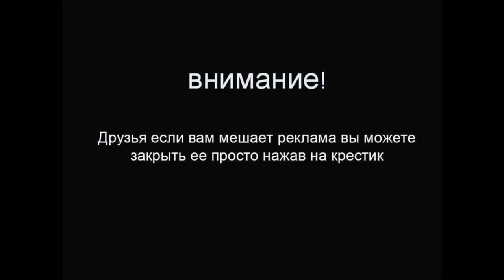Премьера ! Suzuki Vitara 2014 ! Не пропусти !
В линейке фирмы Suzuki появился новый компактный кроссовер под уже давно знакомым нам названием Vitara. По своим габаритным размерам он сопоставим с паркетниками Opel Mokka, Nissan Juke и Peugeot 2008. Именно с ними ему предстоит бороться за сердца российских покупателей уже в следующем году. Точной даты дебюта Витары на нашем рынке пока не называют. Известно лишь, что случится это во второй половине 2015-го.